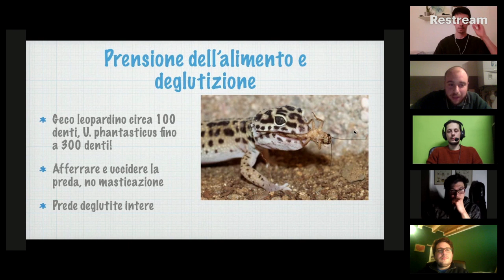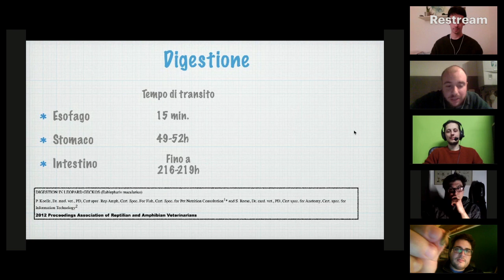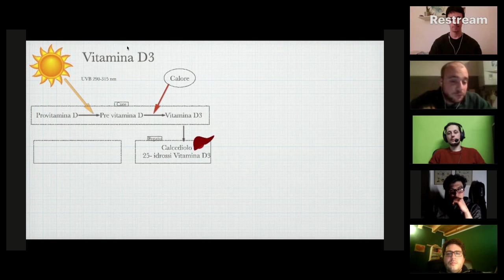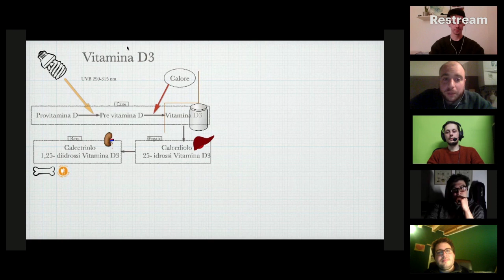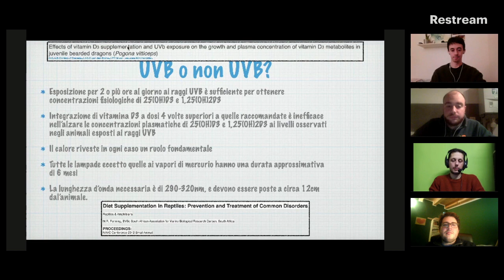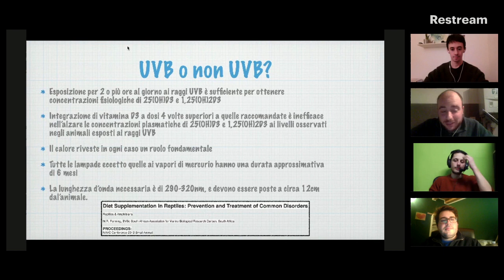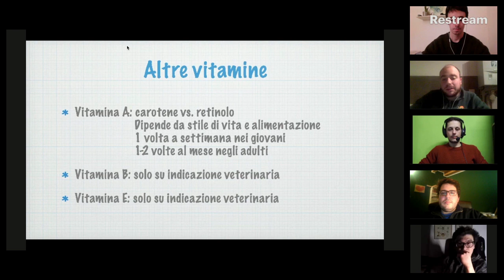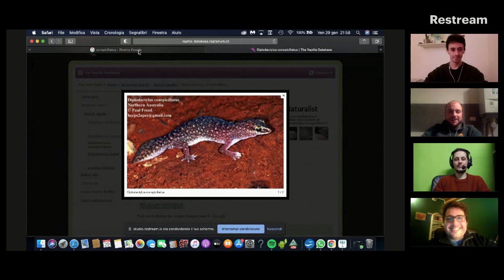Episodio 2: Alimentazione e integrazione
Si parla di alimentazione dei gechi e di come integrare la loro dieta in cattività

ATTENZIONE

Chi ha seguito la diretta Twitch di venerdì 29/01 o l'ha vista nei giorni seguenti, saprà che abbiamo parlato anche di integrazioni vitaminiche.
Ci è stato fatto giustamente notare che alcuni dei prodotti portati (sia pure a scopo esemplificativo) presentavano un errore di conversione fra IU/LB e IU/KG.
Purtroppo è interamente colpa nostra, perché dovendo preparare le slide in fretta non ci siamo presi la briga di verificare tutti i valori, reperiti su un sito molto affidabile.
Vi riportiamo quindi per completezza i valori corretti, tenendo conto che una libbra equivale a 0,45kg ognuno può fare il conto:
Repcal Calcium + D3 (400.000 IU/KG) Flukers Calcium + D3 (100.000 IU/LB) Zoomed Repticalcium + D3 (22907 IU/Kg) Repashy Supercal HyD (50.000 IU/LB) Repashy Supercal MeD (25.000 IU/LB) Repashy Supercal LoD (10.000 IU/LB) Exoterra Ca + D3 (14740 IU/LB) Sticky Tongue Minerall indoor (4400 IU/KG).

Vi chiediamo scusa per l'errore, ma ci fa MOLTO piacere vedere che l'interesse spinge a verificare tutto.
A presto!